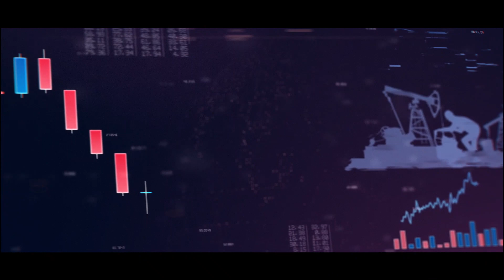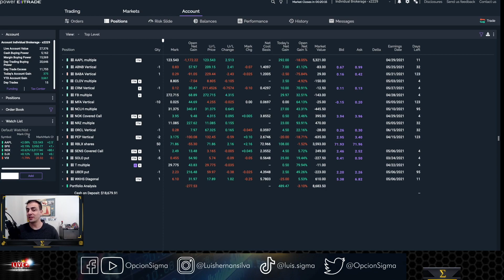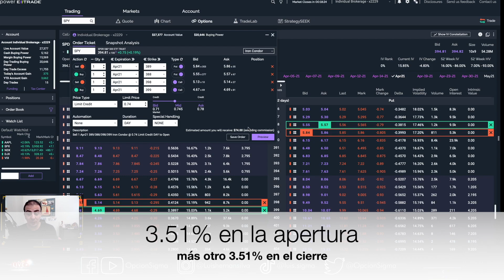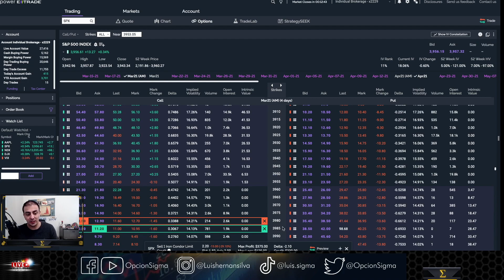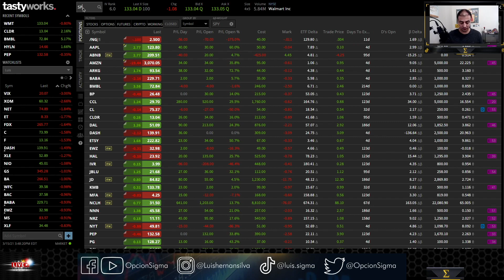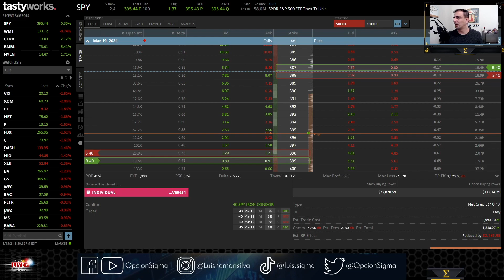Ahorra COMISIONES que te cobran los BROKERS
Si quieres ahorrar en las comisiones que te cobran los brokers por realizar transacciones, deberías darle una mirada a este video para que ese dinero termine en tu bolsillo y no en manos del broker.

►WEBULL
2 Acciones Gratis

No hay garantía del 100% de las operaciones ejecutadas, pues estas se basan en modelos estadísticos y presunciones con respecto al comportamiento pasado del precio de una acción pero que no garantiza el mismo comportamiento futuro. Cualquier Trade que usted ejecute, son sus Trades. Las alertas son las posiciones de Luis Silva y están intencionadas para información y educación. En ningún momento intentan ser una asesoría de inversión o Investment Advice o recomendación de alguna acción en específico o estrategia pues no todas son apropiadas al tipo de inversionista que usted es.Revise su plan de Trading, su tolerancia al riesgo y el capital que desea poner en riesgo. Nunca ponga más dinero en exposición del que esté dispuesto a perder. Observe el tamaño de las posiciones que quiere abrir y si es su deseo abrir alguna de la que Luis Silva abre, considere diversificar en estrategias, vencimientos, industrias y activos, pero al final usted es el que hace click, envía la orden, define los tamaños y es bajo su propia cuenta, riesgo y responsabilidad.Las Opciones tienen riesgos y variables que deben entenderse. Enfóquese en construir su plan de trading, sus reglas de ganancias y de pérdidas, saber cuando entrar y cuando salir. Evite concentrar su portafolio en una sola posición o pocas.